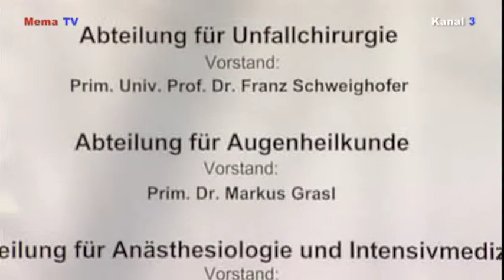mematvo.at - KW 28 - Eröffnung der Tagesaugenambulanz im LKH Bruck